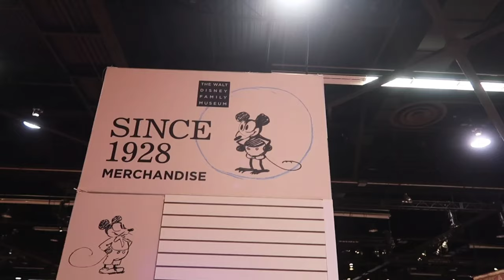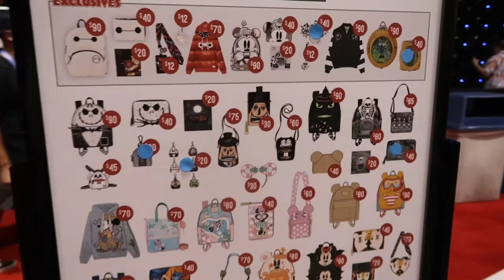Disney D23 The Ultimate Fan Event! Our FIRST day & FIRST experiences!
This D23 Expo is EXTRA special as this is my sister Faith and my son Jaden very first experience!! As my father would sat having the love of your family is all I could ask for!!!
You may see some familiar faces during our adventures!